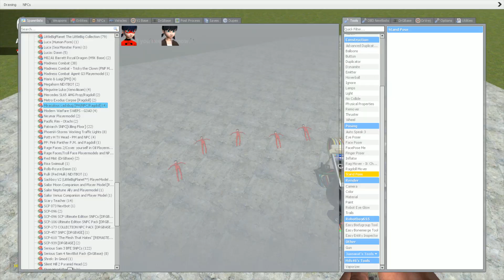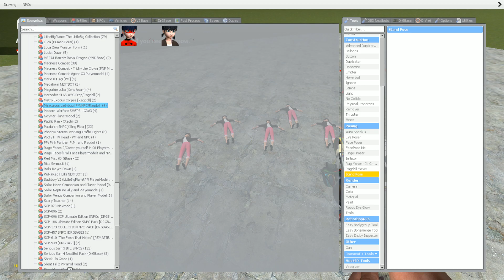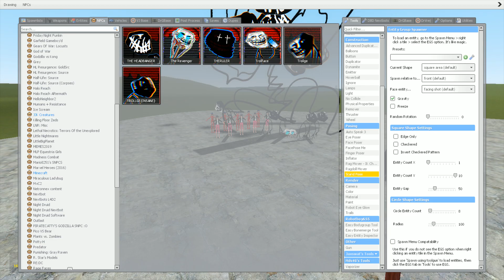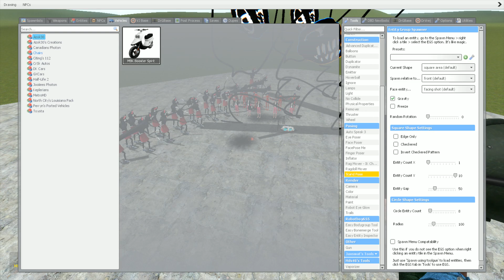Miraculous Ladybug vs Super Trollge - Garry's Mod Sandbox !!!